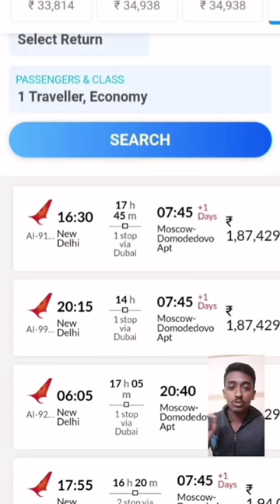world biggest siberian tiger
golden monkey
national geographic
siberian tiger
sperm whale
dog fight
ducati streetfighter v4
kamariya bole hey patli kamariya
streetfighter v4
train accident
african monkey
bhutiya cartoon
bobby film
crazy xyz
dog attack cat
ducati streetfighter v4s
helili helila song
kali mata
kali mata kali mata kali mata kali...
ladki ka ladka
mc stan
pakistan oil tanker news
paus sperma
pitbull ke video
pramod rawat
prank video
pub ji song
tiger vs lion
youtube dakhva
a paper popper
aasman ko chukar dekha
acche acche cartoon
accident train
amazon store
amit saini ka new song
amit saini rohtakiya
baaton ne teri jadu kiya remix
baba baba baba baba
babu ki video
baby status
bada monkey
bahut accha cartoon
bala bala
ballena asesina
balveer chala do
balveer dikhao balveer
bandar bhai
bhoot bhoot
bhoot ki kahani
bhoot ki kahani comedy
bhoot niya
bhoot wala
bhoot wale cartoon bhoot wale c...
bhutacha video
bhuter cartoon